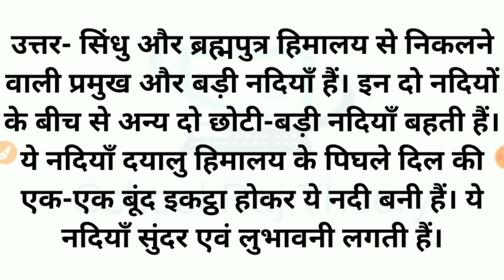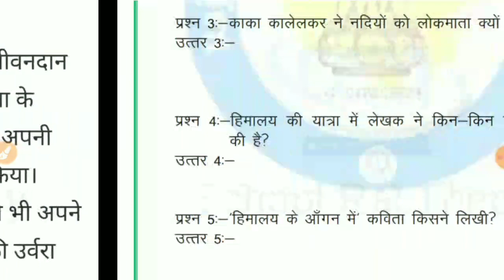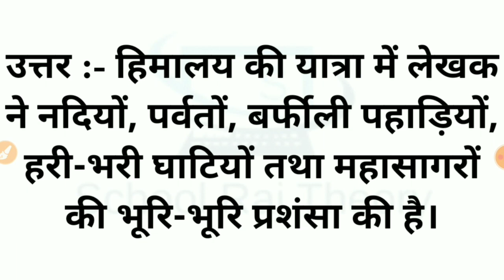Class 7 Hindi Ch 3 part 2 and 3 Homework/Grahkarya 17/9/2021| Smile 3.0 Homework | स्माइल कार्यक्रम